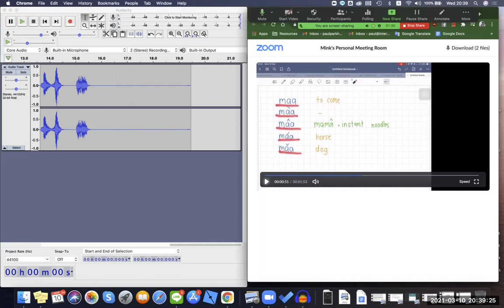IBE_The Five Tones_Mink_Eric_Zoom & Audacity